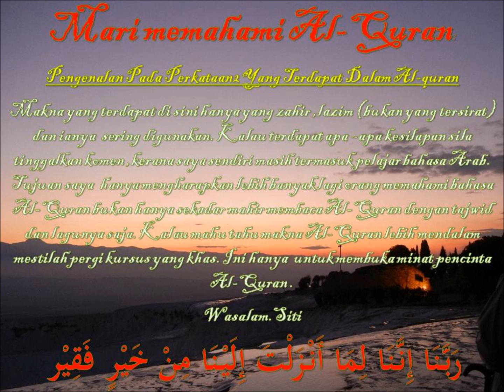mari memahami Al Quran huruf وإن